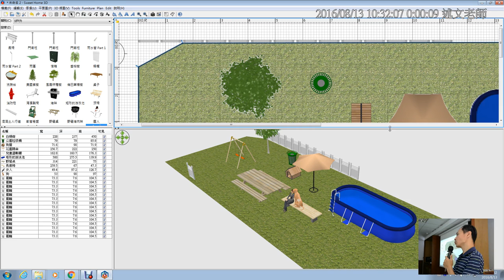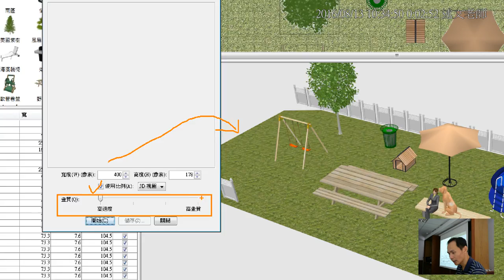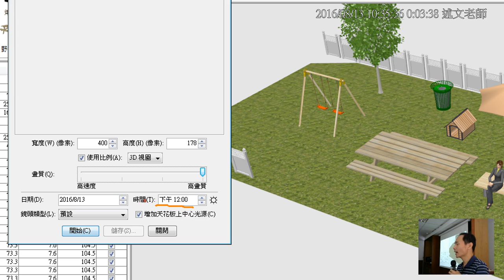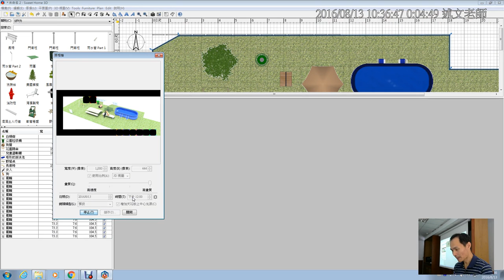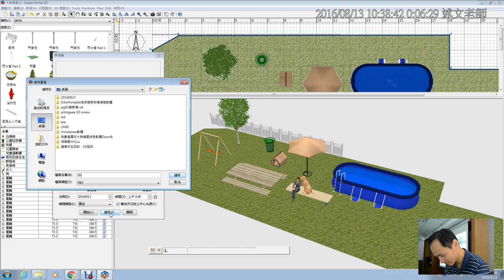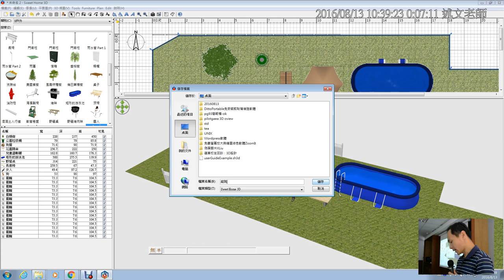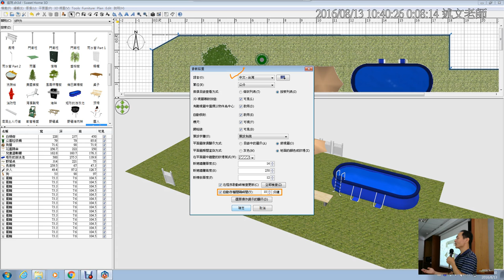09：Sweet Home 3D 輸出 2D SVG向量影像與演算 3D PNG 點陣圖